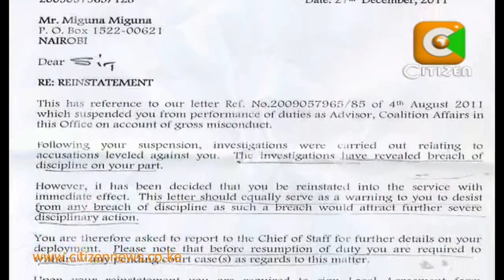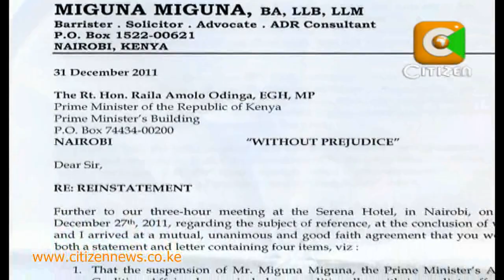Miguna Miguna Declines Reinstatement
NO, THANK YOU: Miguna rejects reinstatement offer as PM's aide. Miguna: Odinga's offer is deceitful.

Relations between Prime Minister Raila Odinga and his former advisor on coalition affairs, Miguna Miguna, are all but severed after the Prime Minister's office accepted Miguna's decision to decline an offer to give him back his job. Miguna had earlier in the day called a press conference to announce that he would not accept Wednesday's offer by the Prime Minister's office to have him resume his duties, citing betrayal and deceit on the part of the Prime Minister. Details of this story with Citizen TV's Evelyn Wambui.